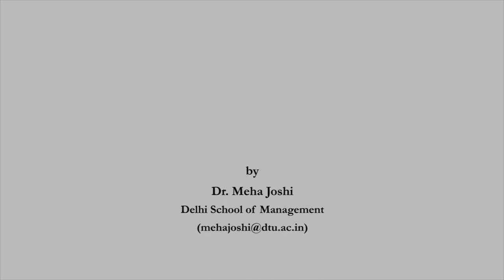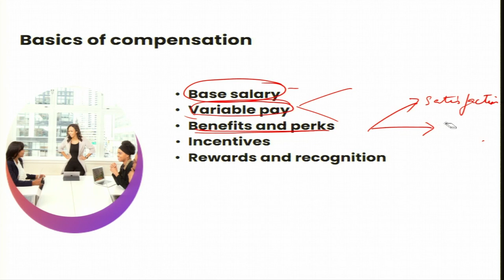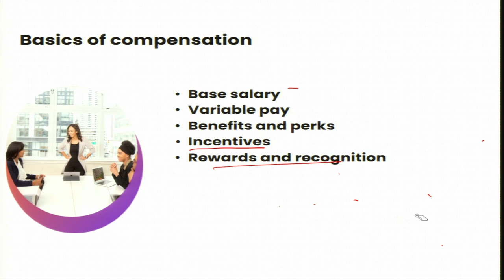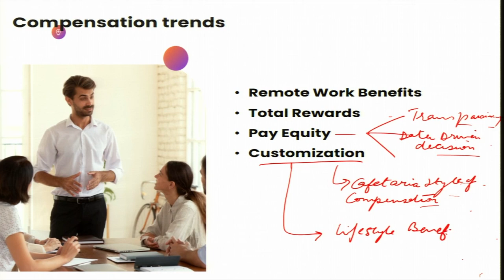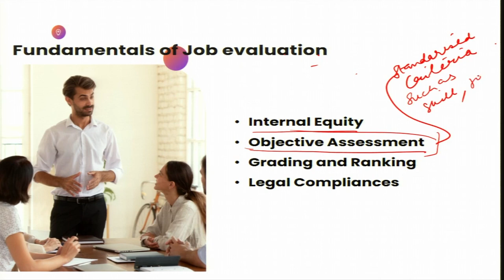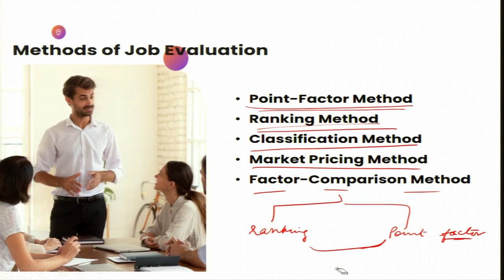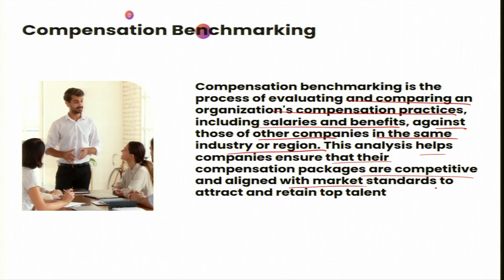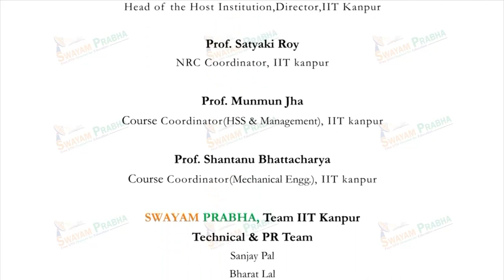Compensation and Benefits